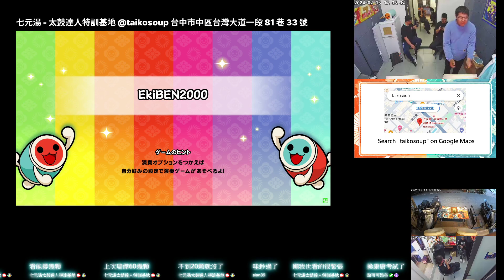EkiBEN2000 おに ★10 あべこべ でたらめ フルコンボ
EkiBEN2000
おに ★10
あべこべ でたらめ
フルコンボ
スコア：1007700
良：874
可：2
不可：0
連打数：102
最大コンボ数：876